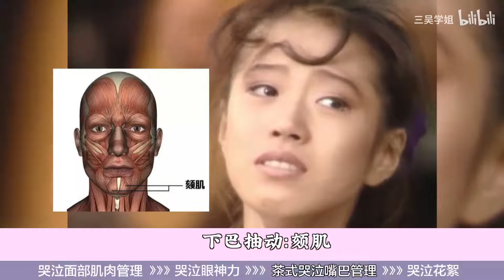【三吴学姐】如何哭的我见犹怜？正确哭泣表情管理！茶艺式楚楚动人！肌肉正确发力点变美干货教程仙女式哭泣方法，如何哭得好看仙气？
普通人日常哭泣可以用到的表情整理秘诀～（不适用于演员表达感情的哭法演技哈）一起哭出爱情吧姐妹们！